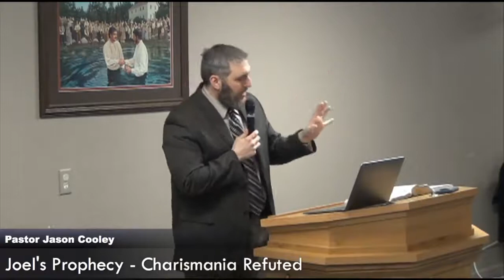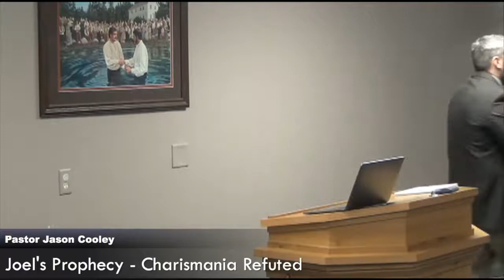Joel's Prophecy (Joel 2:28-32) Charismatic Cult Refuted - Pastor Jason Cooley